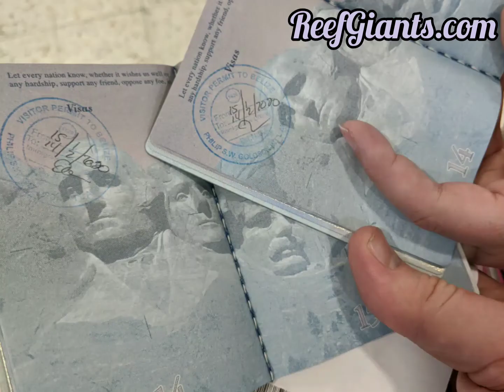Belize 2020 Episode 1: Hello From Belize!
We just arrived yesterday in San Pedro, Belize. A city off the mainland, on a island called Ambergris Caye (pronounced "Key"). Took the water taxi (ferry but a big speed boat) from Belize City to the island. Checked into Coral Bay Villas, rented our golf cart for the week, drove around town, went to the beach, explored and got some yummy street food! More snorkeling and other fun coming up on our Belize series.